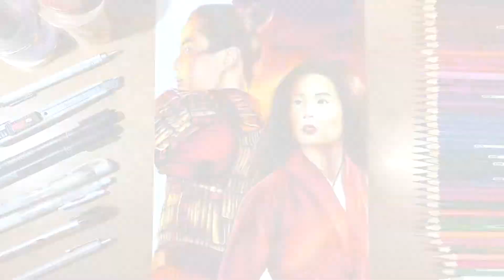Drawing Mulan (2020) | Silvy Tjan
Drawing Hua Mulan from the movie 'Mulan' (2020)
Took around , 6h 45min 6sec using:
- Faber-Castell Polychromos pencils set 60
- Arto Wwatercolorpaper 200 gsm